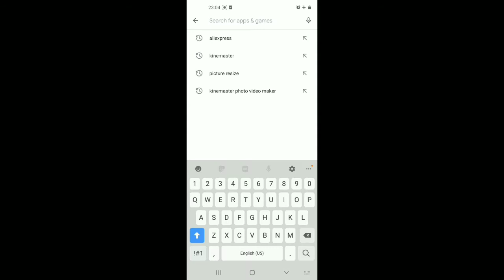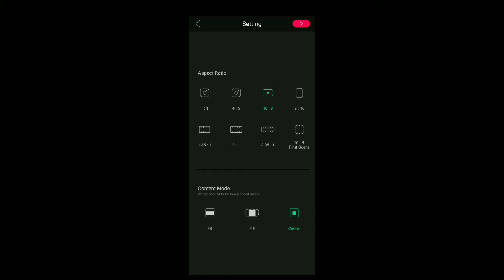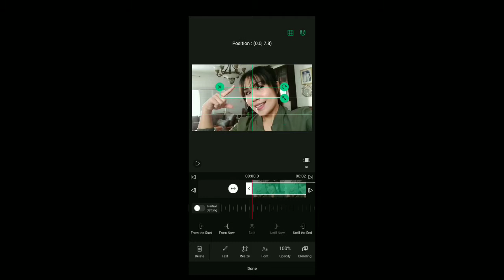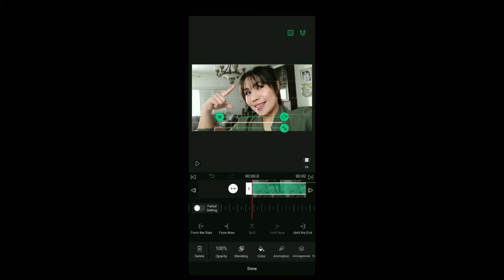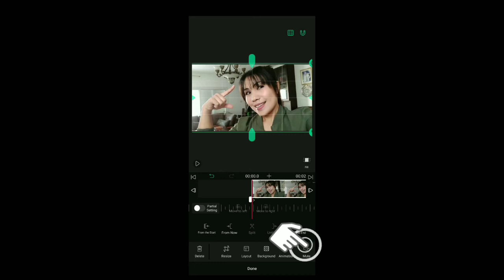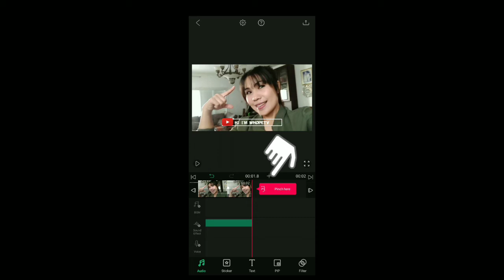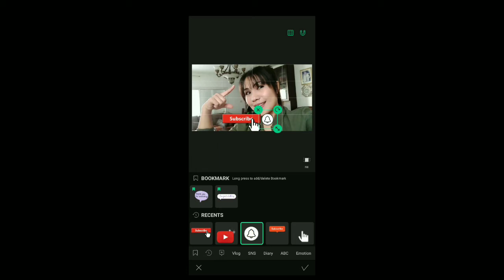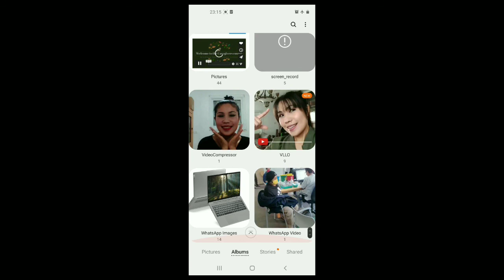PAANO MAG EDIT NG VIDEO GAMIT ANG CELLPHONE | WhopeTV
Video editing made easy with VLLO! If you want to make a daily vlog, this app is just perfect as it's quick and simple leaving no watermarks without payment.